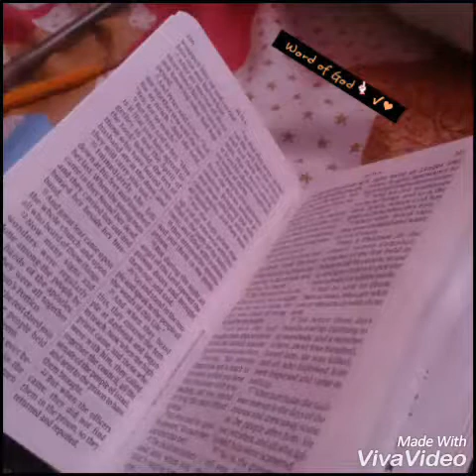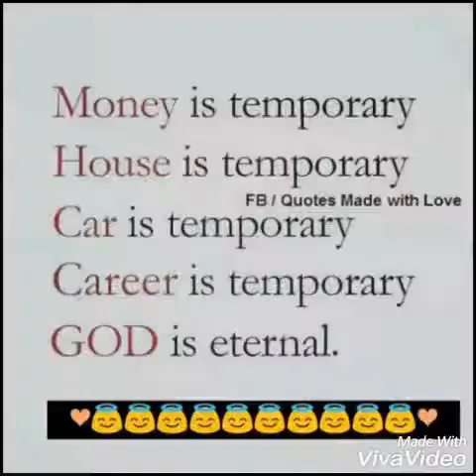Note from Criselle